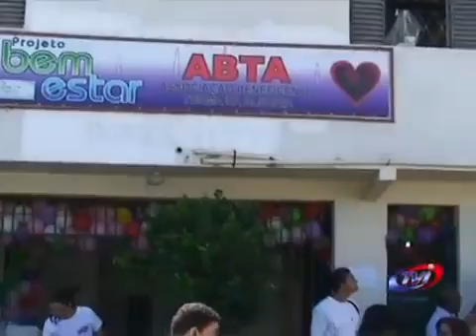Associação Fundada pelo Jonas de Paula em Itaperuna